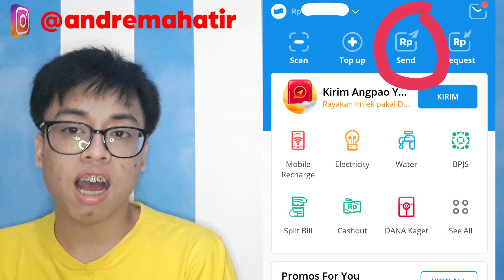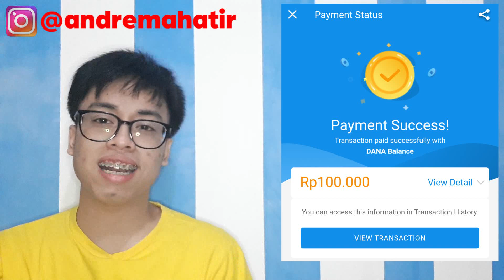CARA PINTAR DAPAT SALDO DANA SECARA GRATIS !!! BURUAN DI COBA DIJAMIN DAPAT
Ayooo siapa disini yang pengen dapat Saldo Dana Secara Gratis ??? Cusss ikutin cara pintarku 😊 Ingat jgn lupa Follow Instagram biar gk ketinggalan infonya. Yuk tonton dan simak sampai tuntas

Rekam Video Pakai : Samsung Galaxy A5 2017
Aplikasi Edit Video : Adobe Premiere Pro CC 2017
Aplikasi Edit Cover : PicMonkey
Aplikasi Kecilin Size Photo : Photo Resizer HD
(Download aja di Playstore/Appstore)